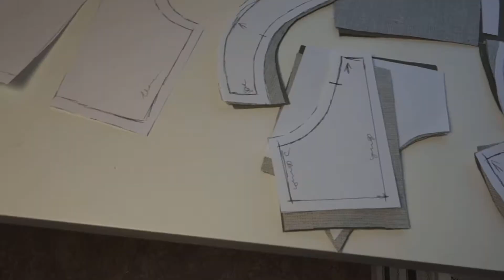Шью костюм как у Rose BLACKPINK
Как только увидела этот костюм я сразу поняла - надо шить) Я очень люблю Blackpink, особенно люблю Розэ. К тому же, давно хотела сделать видео - перевоплощение в айдола.

Мне понадобилось 2м костюмной ткани (вискоза с эластаном), молнии, пряжки, туннельная лента и косточки. А главное - много времени) На пошив у меня ушла неделя.